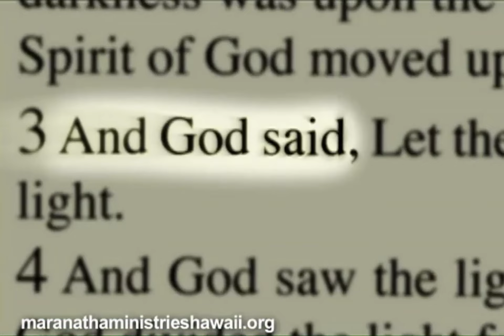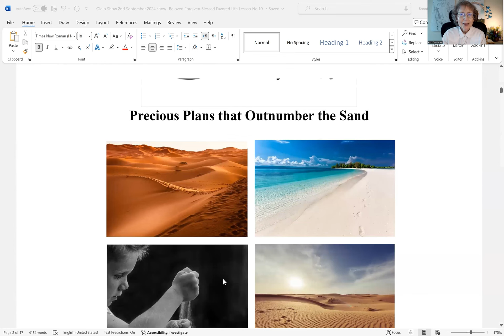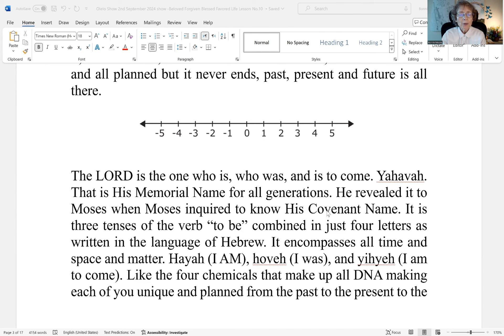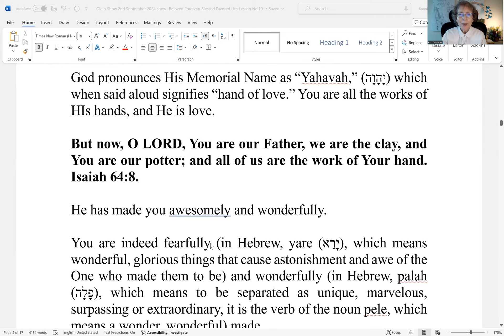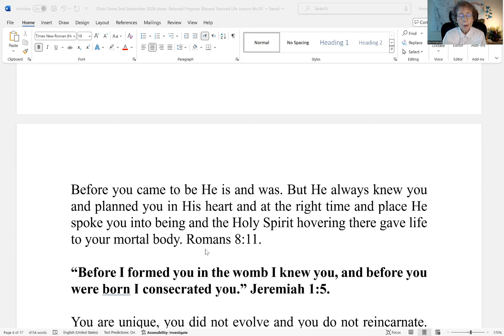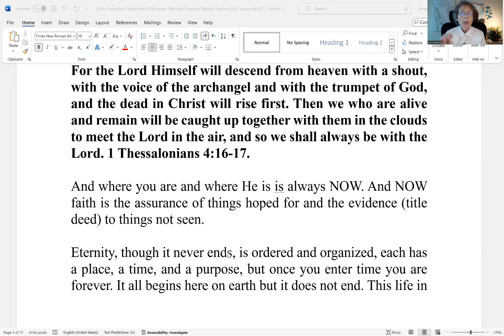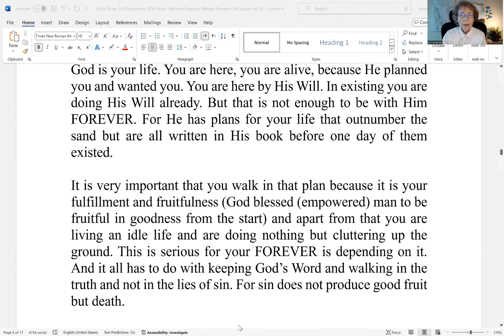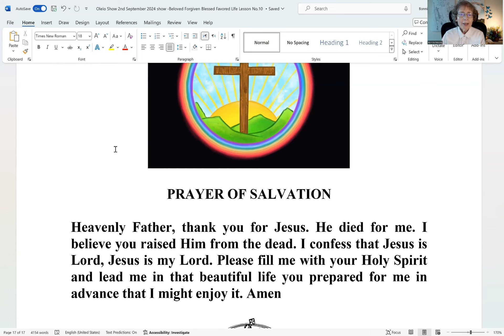FOREVER- Precious Plans that Outnumber the Sand - Life Lesson No 1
God’s plans, His purpose, His Will for you is forever. It is not limited to this life in the world as you know it now. That is why He tells you that His plans for you outnumber the sand, the sand, though impossible for you to count, is finite, God’s plans for you are not. He knows them well but you cannot count them as coming to an end. They never have an end.
God’s Will for you is eternal and you are eternal. He wants you in the place He planned for you for it is filled with delights at His right hand forever, but it is your choice. And the final choice you make is FOREVER. You must understand the importance of what you are choosing in your life now. It is forming your forever.